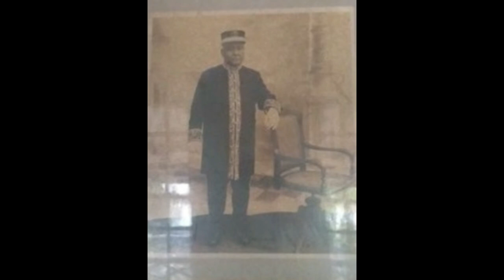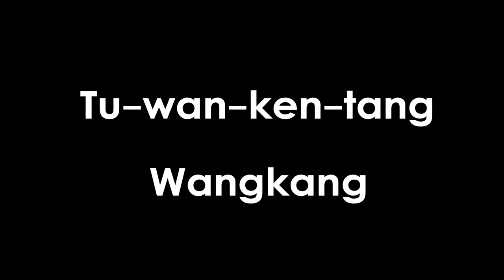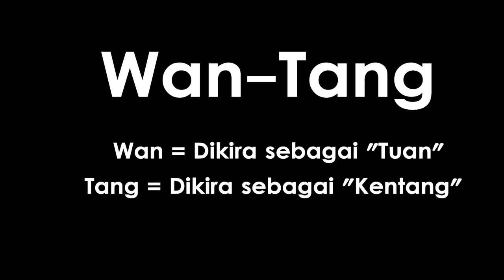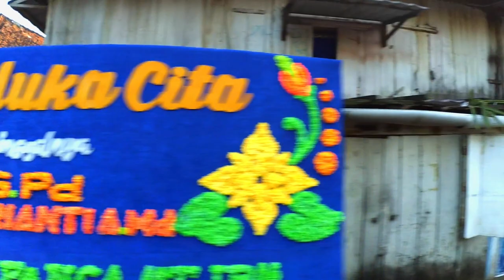Muasal Tuan Kentang-Apakah Tuan Kentang Julukan seorang Ulama Atau Saudagar Cina?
Mang Dayat Adalah Channel asli wong Palembang yang pertama kali mengangkat Dakwah, Sejarah, budaya dan Pariwisata kota Palembang khususnya dan sumatera Umumnya dengan khas menggunakan bahasa lokal Palembang sehari-hari.

Untuk asal muasal daerah ini dinamoke tuan kentang ado beberapo cerito, yang pertamo ‘Tuan Kentang’ adalah namo seorang ulama besar yang dimakamkan di daerah tersebut. Dugaan ini dibuktikan dengan adanya makam di daerah Tuan Kentang yang dianggap keramat dan diziarahi oleh warga Palembang namun berbeda dengan cerito ke duo beranggapan ‘Tuan Kentang’ adalah “saudagar Tionghoa yang pernah punya bisnis besar di sepanjang muara sungai dan dimakamkan di kampung tersebut.” Pendapat ini muncul dalam laman Palembang Tourism dan laman Indonesia yang dikelola oleh Menkominfo dan Mensesneg. Namun ado pendapat ke tigo yang dikatoke terbaru mang dayat kutip dari tulisan Robi Sunata menawarkan pendapat yang berbeda dengan analisa yang lebih mainstrem
sekitar tahun 1877, terdapat makam Kapitan Cina di sisi sebelah timur muara Sungai Ogan. Makam ini berada dekat sebuah sungai kecil tanpa nama yang menjadi anak dari Sungai Ogan. Di dekat sungai ini terdapat dua sungai lain yang lebih panjang dan juga menjadi anak dari Sungai Ogan. Sungai pertama berada di sebelah tenggara dan dikenal pada waktu itu sebagai Sungai Kapitan. Sungai kedua berada di sebelah utara dan dikenal dengan nama Sungai Wangkang. Bersama-sama, ketiga sungai ini berada tepat di belokan dari Sungai Musi ke Sungai Ogan
Kapitan adalah gelar yang disandang oleh kepala komunitas Cina atau di Palembang, Wangkang adalah nama kapal dagang khas Cina. Pada masa lalu kapal ini ramai hilir mudik di perairan Sungai Musi. pemberian nama ‘wangkang’ kepada sebuah sungai mungkin terjadi karena sungai tersebut menjadi tempat berlabuh banyak kapal wangkang. Pada tahun 1821 dan 1877 tidak ada perkampungan lain di sisi timur muara Sungai Ogan selain perkampungan Cina dan makam Kapitan. Barulah pada tahun 1917 Belanda mencatat keberadaan sebuah kampung lain yang mereka sebut kampung Karang Berahi. Pada tahun ini, perkampungan di sekitar makam kapitan Cina semakin besar tetapi nama Sungai Wangkang dan Sungai Kapitan tidak lagi disebut. Sungai Kapitan berubah nama menjadi Sungai Rengas sedangkan Sungai Wangkang masih ada secara fisik tetapi tidak dituliskan namanya di dalam peta. Kemungkinan besar pada masa ini warga Cina telah meninggalkan Muara Ogan. Pembangunan pasar Sekanak dan pasar 16 di Palembang sebelah ilir oleh pemerintah pendudukan Belanda mungkin telah membuat warga Cina memutuskan untuk memindahkan bisnis mereka ke kedua pasar tersebut
Daerah yang tadinya dihuni oleh warga Cina sekarang ditinggalkan kosong dan mungkin perlahan-lahan dihuni oleh warga dari hulu sungai Ogan. Generasi pertama para penduduk baru ini mungkin menyadari bahwa nama daerah yang mereka huni adalah Sungai Wangkang dan Sungai Kapitan, mereka pun mungkin tahu apa itu wangkang dan kapitan. Hal berbeda akan terjadi pada generasi setelah mereka. Meski begitu, yakni keberadaan sebuah perkampungan Cina di muara Sungai Ogan pasti akan meninggalkan jejak pada lingkungannya, salah satu jejak yang tersisa itu bisa jadi berupa nama. Sungai Kapitan mendapatkan namanya mungkin dari makam Kapitan Cina yang ada di dekatnya. Sekarang sungai ini sudah tidak ada lagi. Apa yang tersisa dari Sungai Kapitan hanyalah namanya yang sekarang menjadi nama sebuah lorong. Lorong ini terletak di tempat dimana dahulu Sungai Kapitan berada.  Sedangkan Sungai Wangkang memiliki nasib yang sedikit berbeda. Sungai ini sekarang sudah tiada jejaknya lagi baik secara fisik maupun nama. Tidak ada lorong atau jalan yang diberi nama ‘wangkang’. Tetapi kami menduga bahwa nama ‘wangkang’ akan menjadi kata asal yang membentuk sebuah nama baru bagi daerah di dekatnya.
Diduga nama Tuan Kentang merupakan pelafalan yang mengalami perubahan dari kata ‘wangkang’. Pelafalan kata ‘Tuan Kentang’ adalah ‘tu-wan-ken-tang’ yang mencerminkan kata ‘wangkang’. Bagi orang yang tidak mengetahui apa itu wangkang maka ketika pertama kali mendengar kata itu maka pikiran mereka sebagai ‘wan tang’. Kata ‘wan’ mungkin dikira sebagai kependekan dari kata ‘tuwan’ dan kata ‘tang’ diasumsikan sebagai kependekan dari kata ‘kentang’. Hasilnya, mereka mendapatkan kata ‘tu-wan ken-tang’ yang dianggap sebagai penjelasan yang logis dari kata ‘wang-kang’. Hal yang hampir sama dengan kata ‘muara ogan’ yang berubah menjadi ‘marogan’. Inilah yang menjadi pendapat ke 3 mengenai asal muasal nama tuan kentang
Kemungkinan keempat tuan kentang berasal dari kata ‘Tuan Wangkang’. Sebagai daerah yang dikenal oleh orang Palembang sebagai tempat berkumpulnya wangkang maka pastilah disana berdiam pula saudagar pemilik wangkang. saudagar ini disebut dengan mempergunakan kata penghormatan ‘tuan’ yang dipadukan dengan ciri khas yang melekat pada dirinya, yaitu saudagar pemilik wangkang, dengan begitu muncullah kata ‘Tuang Wangkang’